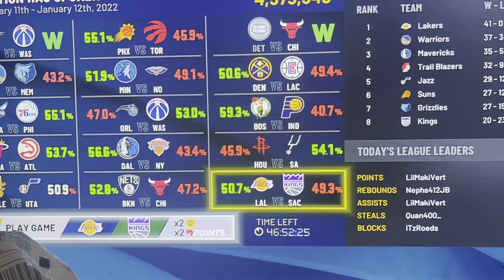NEW SEASON 4 CONFIRMED LEAKED REWARDS NBA2K22!